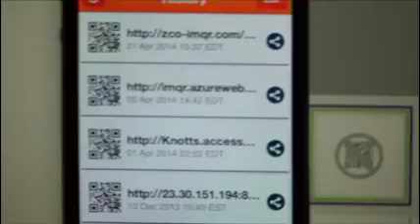Non-functioning QR linking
Video verification - QR code results on iphone showing Profile to Landing page skip.